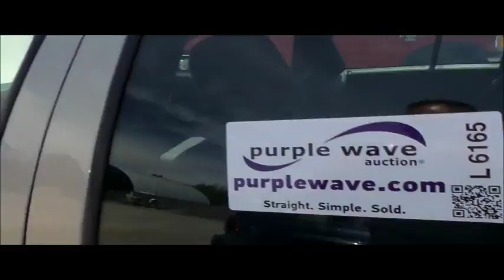2010 Ford Crown Victoria Police Interceptor for sale | no-reserve Internet auction July 20, 2016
2010 Ford Crown Victoria Police Interceptor
170,697 miles on odometer
4.6L V8 SOHC 16V FFV gas engine
Automatic transmission
AC and heat
Tilt
Cruise
AM/FM
Power windows, locks, and mirrors
Cloth interior
235/55R17 tires
2FABP7BVXAX128258

2FABP7BVXAX128258

Location
Callaway County
5901 CR 302
Fulton, MO 65251

Item location address: This item is located at 5901 CR 302, Fulton, MO

Removal timeline: Unless other removal arrangements are made with the removal contact within 48 hours from the end of the auction, fees for failing to timely remove items won may be assessed under the auction terms and conditions. All items must be removed by Wednesday, August 3. Items not removed by Wednesday, August 3 will be subject to penalty up to and included additional storage and administration fees and item forfeiture.

It's located in Fulton, MO, and we're selling it to the highest bidder regardless of price.